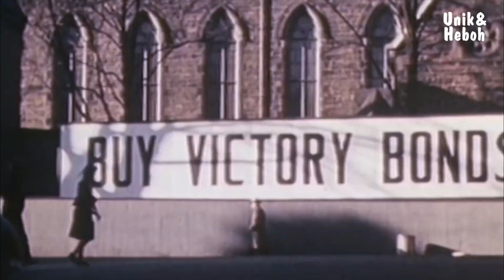Benarkah Rambut Merupakan Indra Keenam Manusia yang Bisa Melindungi Kita dari Bahaya